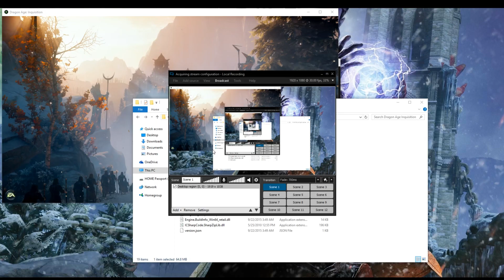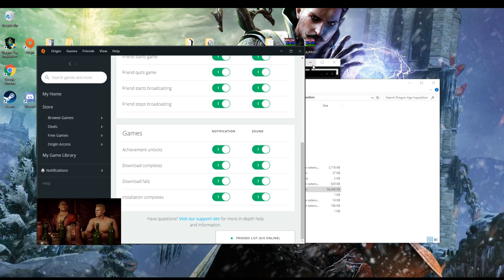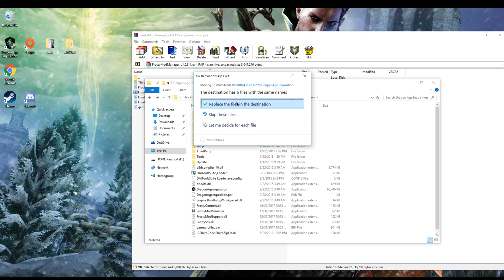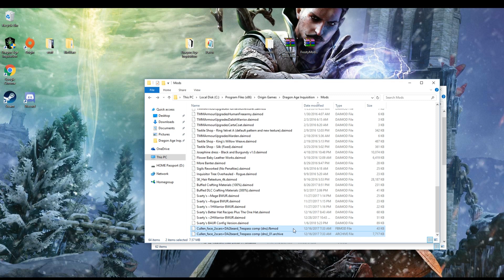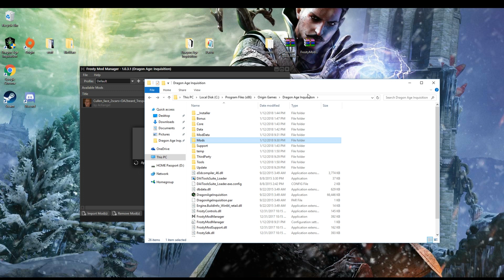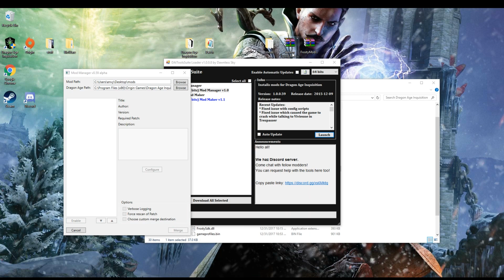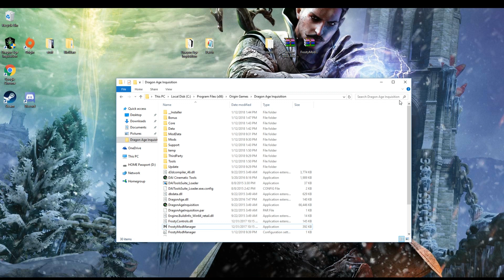How to install DAI mods with DAItools AND Frosty Manager (at the same time)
Hey, this is a quick tutorial on how to install mods using both DAItools and frosty mod manager. (At the same time / with the same game)

NOTE:

I am currently in hospital for a few months (As of March 2020) because of this I am unable to replicate reported issues with my PC and this may affect my ability to assist you at this time.

NEW NOTE:

Please read the reply I gave to the pinned comment if you find the start confusing !

AND ALWAYS REMEMBER.  I am happy to help if you need it. All you need do is ask. Xoxo,

The mods visible are as follows (Simply go to nexus and search the DAI section)

DAITools Suite Loader

Dark Knight Cullen by ArXangel1985

Female complexions by Ascendia (Yennefer, babyface)

ELEs Female Elf Jammy Retexture by ELE08 (Black / light skin)

SK Hair Pack (both textures and the seperate file "Ponytail with braids"

Those Eyes by ShepShy

Warpaints for Elves by Shosholada

Custom Body Models by Aravasia

Settrah's Brow Mod (You'll have to google for this one as it is not on Nexus)

Textile Shop - Fabric and Leather Crafting by Impressioniste (Only cloth materials)

Flower Baby Leather Works by xstephyg

New and Improved Makeup by Zolariel

(If I am missing any cosmetic mods I apologize!)

A big shout out to modders tirnoney, svartalfimposter for their amazing armor/weap mods.

and Multi-romance mod by borglet - (So I don't have to choose between cullen and solas! :D )

And thanks to all the nexus mod makers, you're awesome